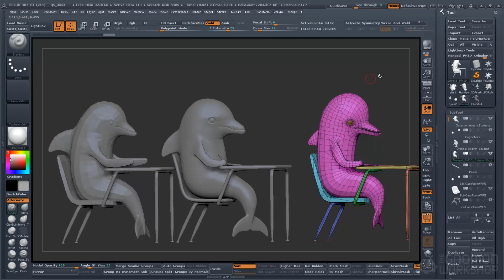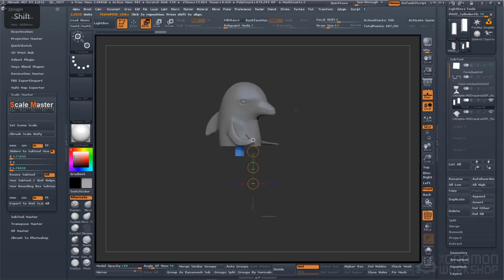Mastering Desktop 3D Printing for the 3D Artist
In this course you will learn the advanced art and essential engineering for the successful 3D Printing of your chosen 3D model on a prosumer-level, desktop 3D Printer of either the FDM or SLA kind. (e.g. MakerBot Replicator 2 or Formlabs Form 2). If you can imagine and model it, this workshop will teach you how to print nearly anything you want. With focuses in standards and best practices for how to create excellent, professional grade 3D Print ready models, how to hollow out or "shell" a model to have consistent wall thicknesses, how to modify a model that was originally made for a Video Game or VFX, what pitfalls to watch out for, and how to properly scale and size your models for either one modestly sized print, or how to create a massive, multiple-part-spanning 3D Printed model that will look as though it was printed as all one part. Daniel guides you with tested advice for how to model/digitally sculpt a 3D model from scratch, bring it into ZBrush and successfully 3D Print your next or first physical model. Topics include how to create ‘keys’, identify and correct errors, wall thickness, drainage holes, orientation, supports, optimizing the printer and how to construct an efficient UV Cure Box for SLA resin prints.

Teaser Music By:  cinezar "piano orchestal inspiration"